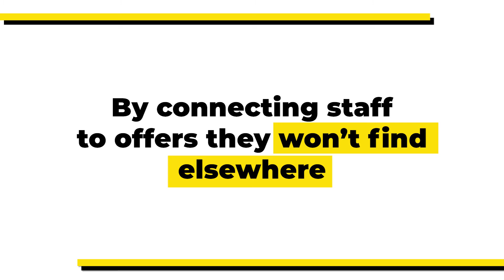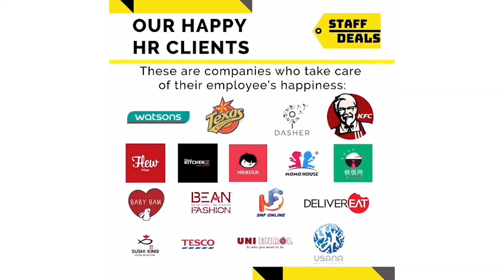FREE Employee Loyalty Program, save cost up to 70%!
Join Us Now! Enhance employees efficiency & employees hapiness at 0 COST!

- Experiencing employees inefficient during this working from home period?
- Employees lose confidence to your company during current economy problem?

Now! This deal is just EXCLUSIVELY for your employees.

We have more and more exclusive selection for you. Feel wanna know more?

Fill in this form and our team will contact you shortly !